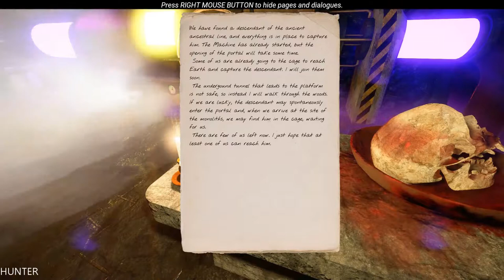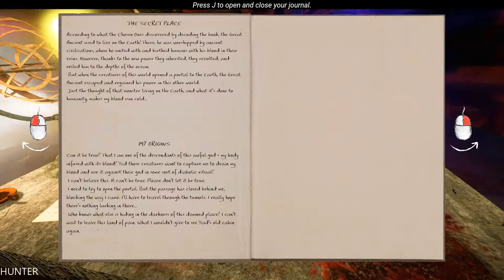The Land Of Pain Part 5 END GAMEPLAY GTX1080TI & INTEL I7 7700K (1080p60FPS)